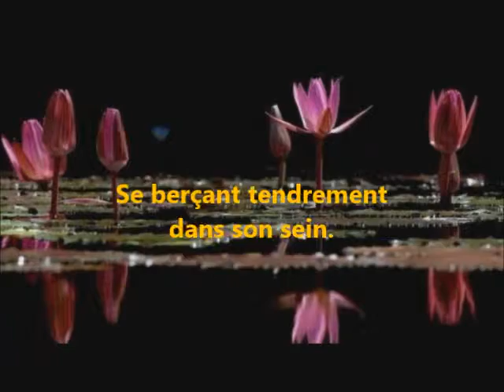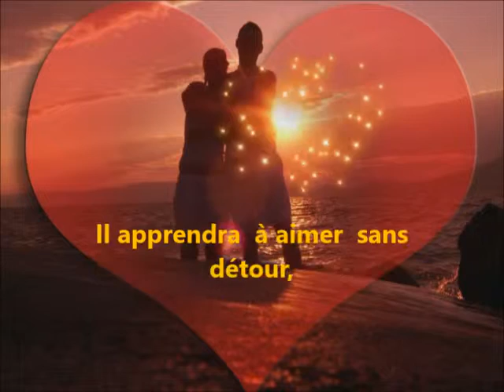Dans l’attente d’un enfant